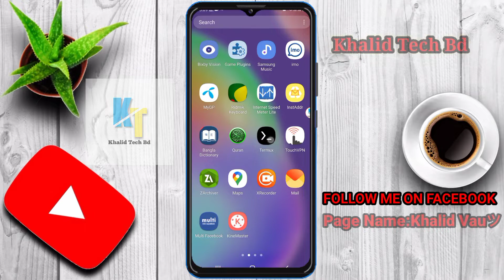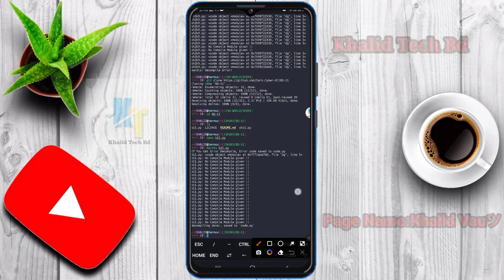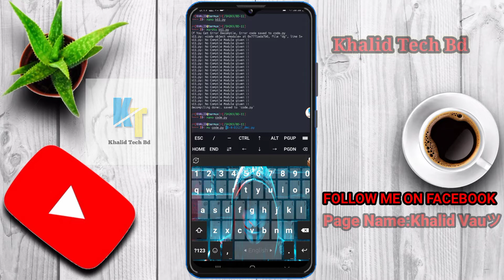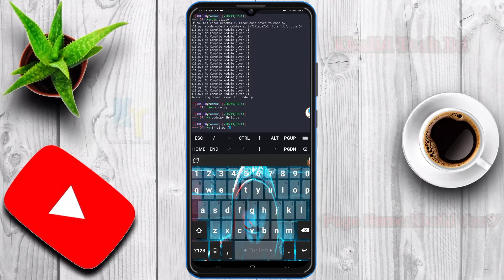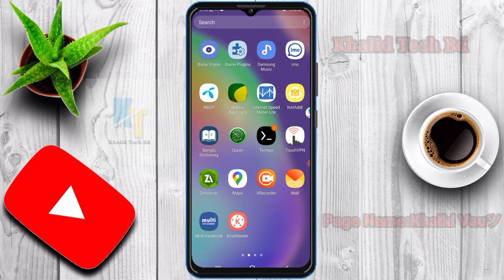Decrypt Python Script | Decrypt Marshal,Zlib,base Scripts | Decrypt Termux Scripts | Part - 2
Hi Guys Welcome Back ! ❤️ Video title :- Decrypt Any Github File | Decode Any Termux Github File.

Commands:Complete 40 susbcriber

- Hashtags Used